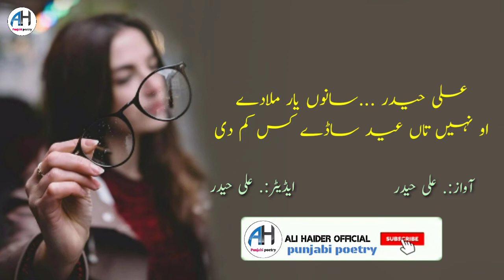Eid poetry | Eid Ai Mara Yar Nai Aya | by Ali Haider | watsapp status 2020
Disclimar...
Punjabi poetry urdu poetry poem sunny k liya hamary YouTube chenel ko subscribe Kary or bell icon ko dba dy shukriya agar ap ko video achi lagy to like and shar and comments zaroor Kary shukriya.next video k liya description ma link diya gy ha

Our other some video. link

About this chenel...

Search chenel name.      Shayari ki duniya official
Editor : Ali Haider